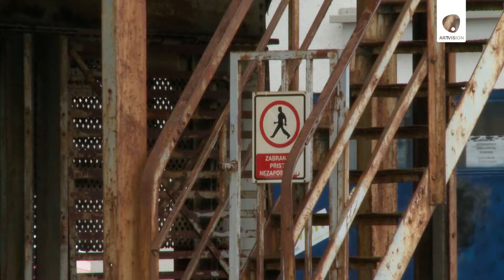IAB Labin - Kanal Ri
Industrial Art Biennial (IAB) is a new art festival project of the Labin Art Express association. The first pilot project was implemented in Labin from September 19th to October 4th, 2014, with 15 international participants as a form of introduction to the first regular Industrial Art Biennial scheduled for August and September 2015 to be a recurrent biennial appointment. At the Biennial, which is a project unique in its genre in Croatia, the ambiguity of the coherence between art and industry as well as the connections between art, science and technology are on show, represented and explored through various art forms.

Author:Mirela Hunček
Shooting: Igor Paulić, Viktor Zahtila
Video editing: Igor Paulić